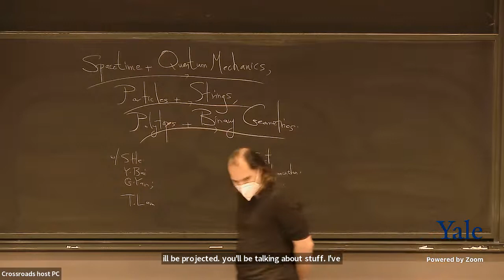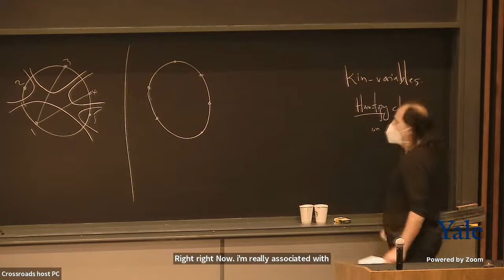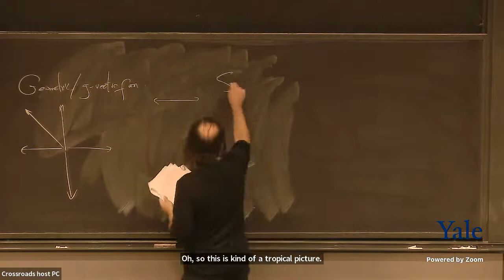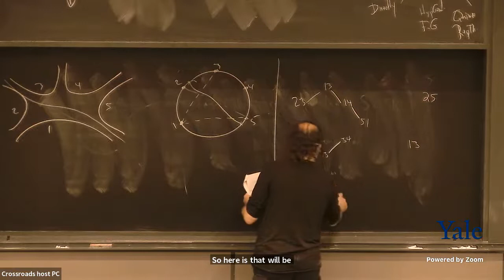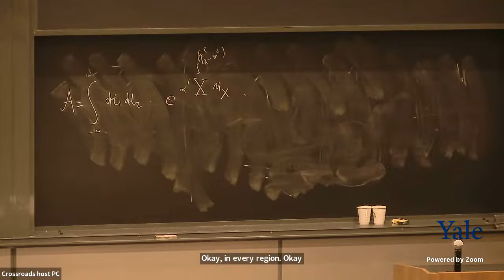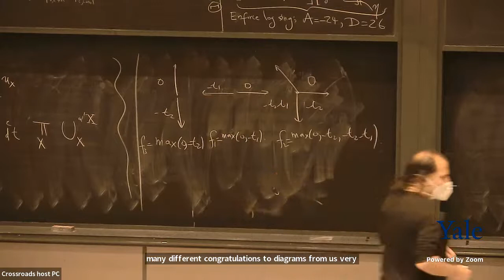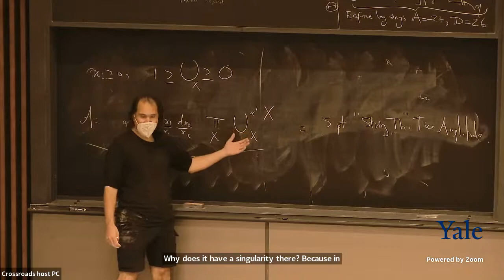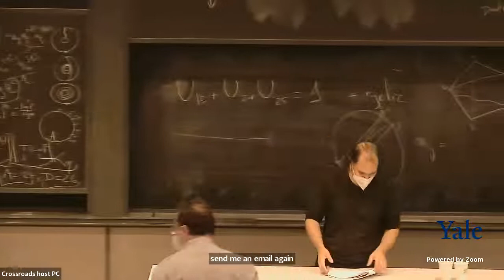CAGP: Nima Arkani-Hamed, "Spacetime and quantum mechanics, particles and strings, polytopes and ..."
Full title: "Spacetime and quantum mechanics, particles and strings, polytopes and binary geometries: adventures with Sasha"